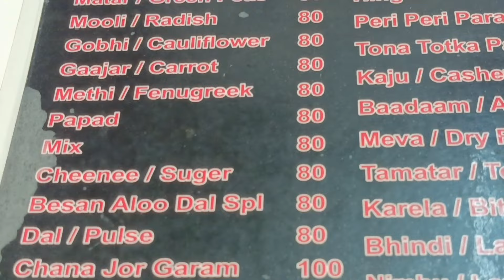चांदनी चौक में अक्षय कुमार का घर अंदर से ऐसा है || Akshay Kumar's house 😃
चांदनी चौक में अक्षय कुमार का घर अंदर से अंदर से ऐसा है || Akshay Kumar's house 😃